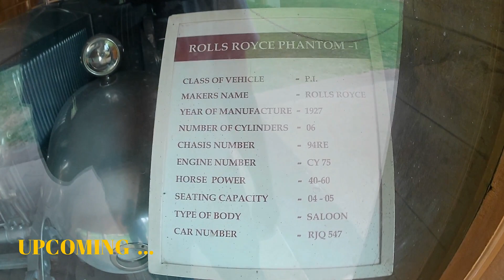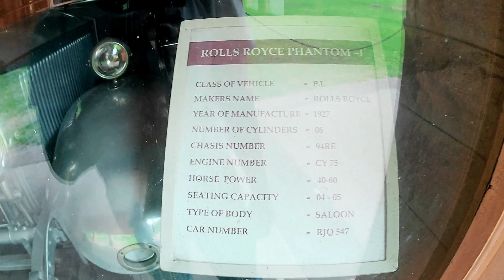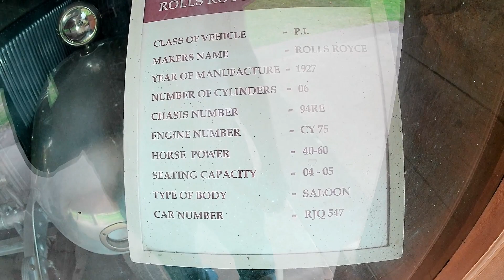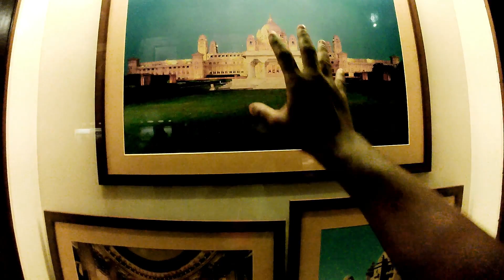🔴🔴Umaid Bhawan, Jodhpur: A Royal Oasis Amidst the Sands of Time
Nestled in the heart of the Thar Desert, the Umaid Bhawan Palace in Jodhpur, Rajasthan, stands as an epitome of luxury, history, and architectural brilliance. This iconic palace has earned its place on the global travel map, and it's easy to see why. With its rich history, opulent design, and modern amenities, a visit to Umaid Bhawan is like stepping into a fairy tale.

## Umaid Bhawan Palace: A Glimpse into History

The Umaid Bhawan Palace, completed in 1943, is a fascinating blend of Art Deco, Beaux-Arts, and Indo-Saracenic architectural styles. It was commissioned by Maharaja Umaid Singh to provide employment to the people during a period of drought and famine. Designed by the renowned Edwardian architect, Henry Lanchester, this sprawling palace is built with golden-yellow sandstone and showcases grand domes, cupolas, and intricate latticework.

## A Living Legend

While history seeps through the very stones of Umaid Bhawan, it has also seamlessly adapted to modern times. Today, a part of the palace is converted into a world-class heritage hotel, making it accessible to travelers seeking a taste of royal living. The hotel offers an unmatched experience, complete with luxurious rooms, exquisite cuisine, and impeccable service.

## Heritage Hospitality at Its Best

Guests at Umaid Bhawan are treated like royalty from the moment they set foot in this stunning abode. With its impeccably landscaped gardens, a magnificent swimming pool, and a spa that pampers guests with ancient wellness secrets, the palace offers an unforgettable stay.

## Exploring the Past

A stay at Umaid Bhawan is not just about luxury; it's about immersing yourself in history. The palace hosts an impressive museum showcasing artifacts, rare clocks, and vintage cars from the Maharaja's collection. Exploring the past here is a journey back in time.

## Dining Like Royalty

Dining at Umaid Bhawan is a gastronomic journey that explores the rich culinary heritage of Rajasthan. From traditional Rajasthani cuisine to international delicacies, every meal here is a royal feast for the senses.

## A Regal Retreat

Whether you're seeking a romantic getaway, a luxurious holiday, or a cultural experience like no other, Umaid Bhawan Palace in Jodhpur offers an escape into a world where time stands still, and luxury knows no bounds.

So, if you're ready to experience the grandeur of Rajasthan, make sure Umaid Bhawan is on your travel list.